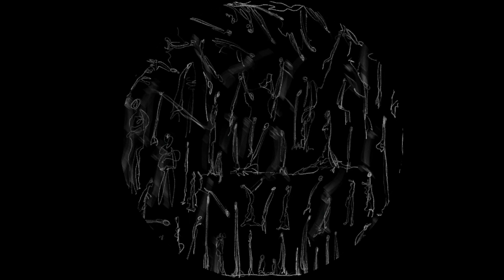Lilliput-Stripper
In my art exhibition, deeply inspired by Alberto Giacometti's exploration of human existence and material forms, I delve into human intervention and the shaping of physical forms through a series of works. This process is a quest to maintain a balance in the state of life, constantly molding and remolding to explore life's diversity and transience. In this journey, commonalities may become an illusion. The lead wire figures in the display window symbolize the fragility and strength in individual lives, showcasing the complexity of personal experiences at a microscopic level. The wax sculptures on the beach, melting and reshaping, represent the ever-changing forms of matter and the metaphor of life's fleeting nature. In contrast, the videos and paintings in the dark cabin offer a space for deep introspection and reflection, where all ignorance dissipates, leaving only the light of the wilderness and dreams. This exhibition is an exploration of material forms, life, and existence, showcasing the artistic expression of material changes and life's ephemerality, while deeply contemplating human intervention in the essence of life. At this juncture, I am ready to unveil the entirety of my dreams.